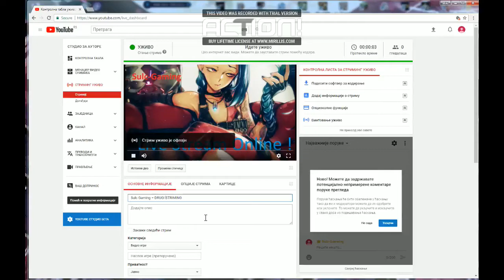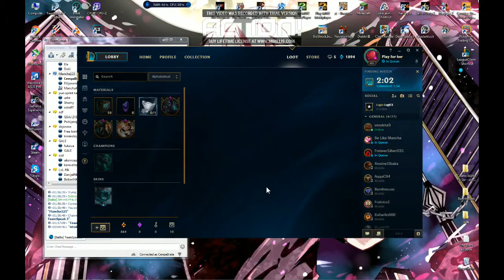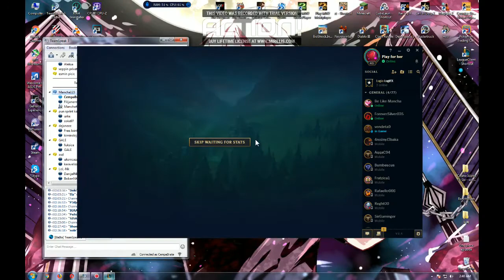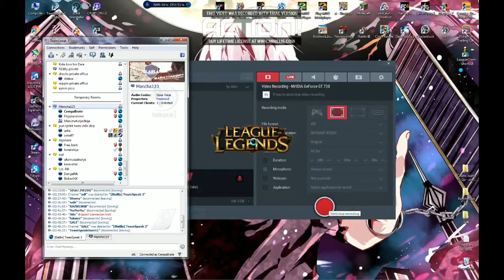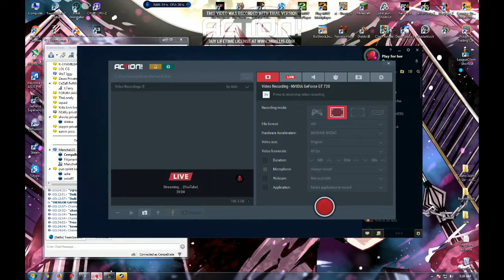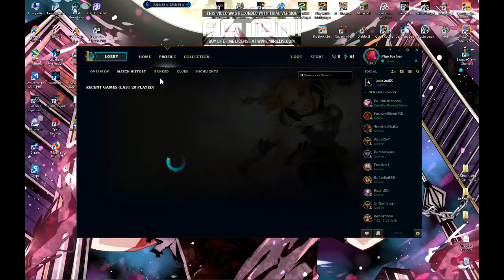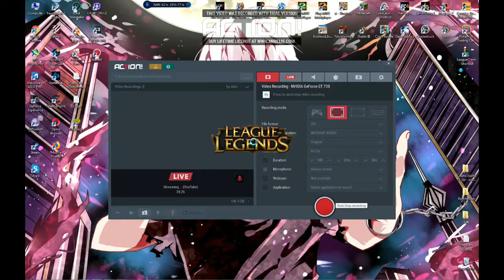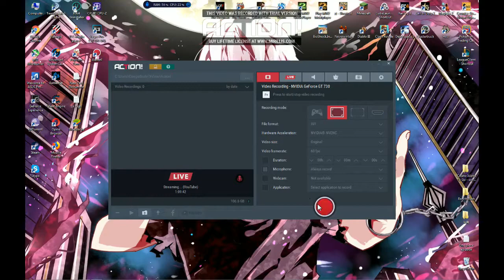Sulc Gaming – DRUGI STRIMING